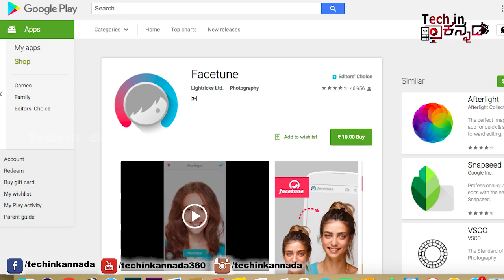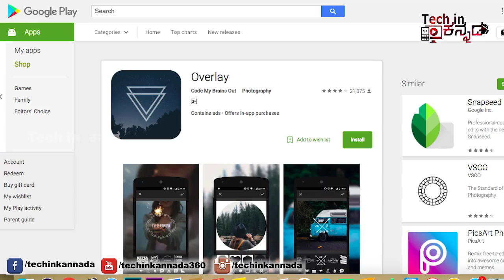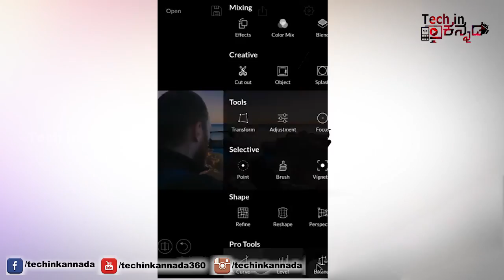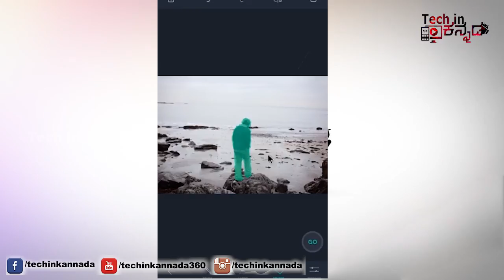Top 4 Best Photo Editing Apps For Android 2017 | ಬೆಸ್ಟ್ ಫೋಟೋ ಎಡಿಟಿಂಗ್ ಆಪ್ಸ್ 2017| Kannada video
Top 4 Best Photo Editing Apps For Android 2017 | ಬೆಸ್ಟ್ ಫೋಟೋ ಎಡಿಟಿಂಗ್ ಆಪ್ಸ್ 2017| Kannada video (ಕನ್ನಡದಲ್ಲಿ)
Apps List :